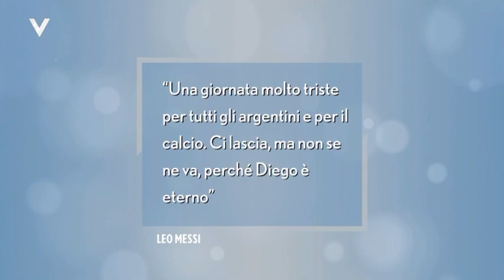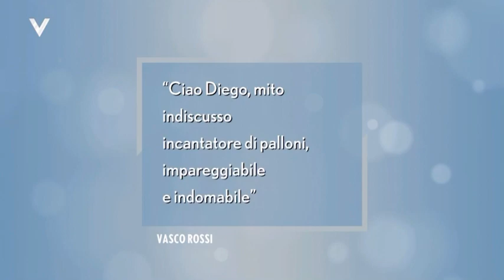Stress di Notte ... Maradona ..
Programma televisivo d'intrattenimento. Feste, party, happening...
I commenti ..